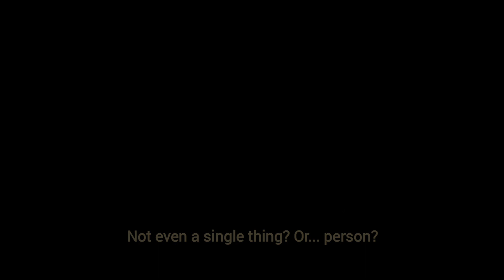「Skill Issue - Beyond」Silverwing: N-EX Experience Trailer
Acting Squad Leader Bronya joins the captain from the past... Just to realize that her new fighting style is pretty hard to use for some people.